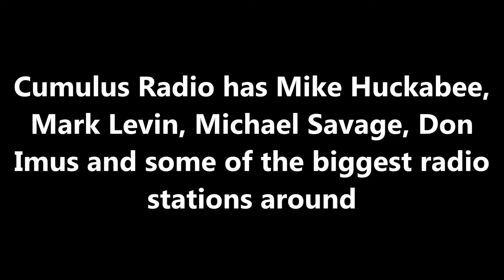What does it cost to advertise talk radio 888 449 2526 national